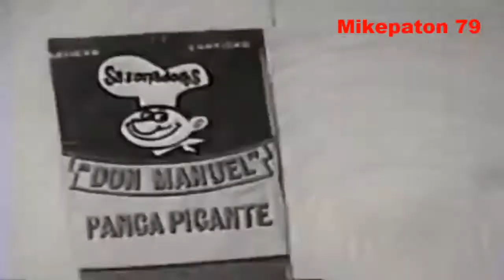Sazonador Don Manuel Perú 1972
Estreno, No Hay Ninguno Como El.